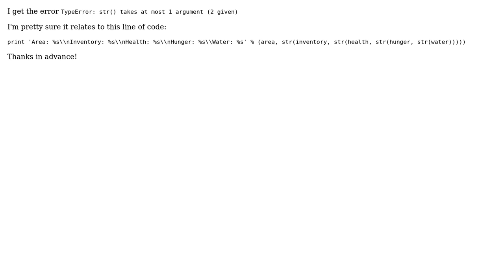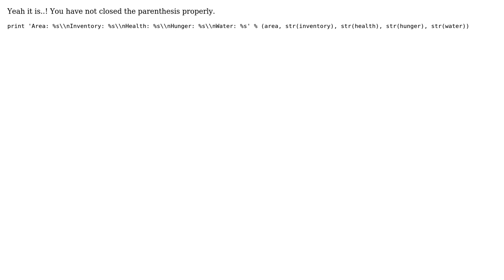TypeError: str() takes at most 1 argument (2 given)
With thanks & praise to God, and with thanks to the many people who have made this project possible! | Content (except music & images) licensed under CC BY-SA | Music | Images & others | With thanks to user Sinjin user Raju Pitta and the Stack Exchange Network Trademarks are property of their respective owners. You are responsible for your own actions.